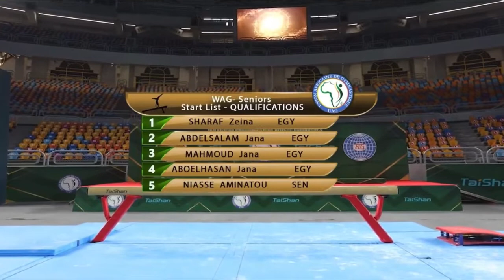2022 African championships: Sr. Qualifications (highlights)